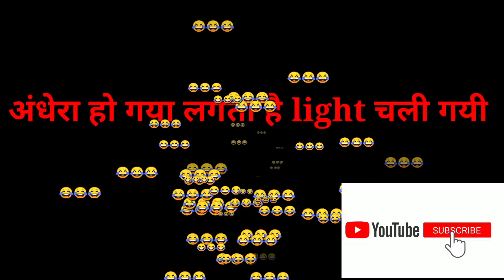How To Become A Pro Player In Free Fire - Free Fire Pro Tips And Tricks || Garena Free Fire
Hlw Bhaiyo or bahano hamare new vedio m aapka ek bar fir se  swagat hai 🙏❤️
Aaj ka vedio bahut hi jyada mazedaar or interesting hone wala hai to vedio ko end tak pura jarur dekhe or maze le 😌
Aap hamare vedio's ko family ke sath bhi dekh skte hai ..
isme koi bhi galat language use nhi ki gyi hai,
Hamare vedio ko dekhne ke liye aapko headphone ki koi jarurat nhi padegi ..
Bhailog hamare vedio m aise koi bhi sabd use nhi kiye gaye hai jisse aapko koi bhi problem ho .🙂
yaha tak padhane ke liye Dhanywad..🙏
Bhailog m free fire se related behtreen vedio's dalta rhta hu to agr aapne abhi tak hamara channel subscribe nhi kiya hai to please subscribe kr do yrr ye bilkul free hota hai or mujhe thoda motivation bhi milega taki m apna or bhi jyada best try karu.❤️
Track: Cartoon - Más Y Más (feat. Daniel Levi) [NCS
Release]
How to become a pro player in free fire
Free fire unlimited pro tips and tricks
If you like my vedio
  Then

And I'm a mobile player 📱
Bas aap log support banay rakhe
Thnx for watching till the end 🙏🏻🙏🙏🏼